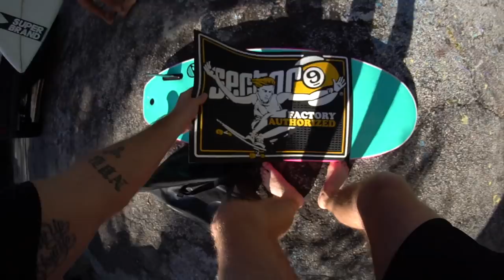SURFING my 4'10" TWO FIN SETUP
What's up NUB NATION!! Today I opted to try surfing my 4'10" two fin setup at Sebastian Inlet. The waves were actually fun enough to surf a regular board, but I opted for the Novelty factor. Wave Bandit kind of came through with a few air sections & more. Florida has been producing & what a surprise at the end of the night!! FOR THE DREAM!!! - Love Ben